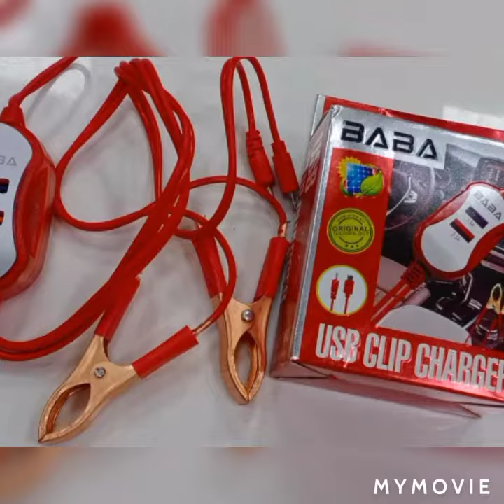charge & hand free 19